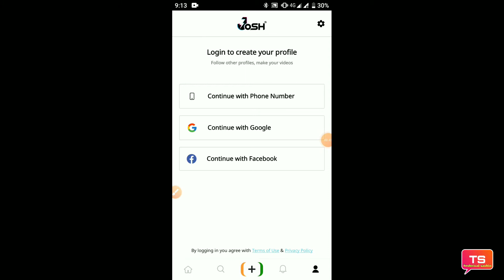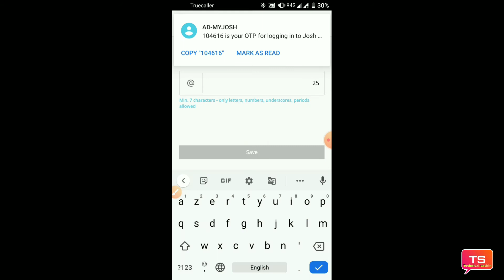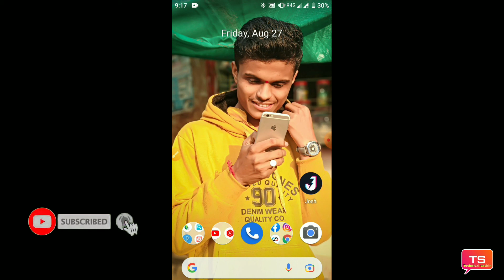josh app account kaise banaye 2021🔥🔥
josh app account kaise banaye2021

Hii
 Josh app me MI account kaise banate hain is video mein Maine sab kuchh bataya Hua hai to kripya karke aap pura ka pura video dekhi abhi aapko samajh mein aaega bahut hi Aasan hai Josh mein ID banana agar hamara video achcha Laga to ek like kijiye

*जर video

आवडली तर नक्कीच*

*आणि नवीन
 video Update पाहण्यासाठी 🔔👈ह्या घंटीवर
 *CIick
*करायला विसरू नका*
*कार आणि"🔔"वाजवा*